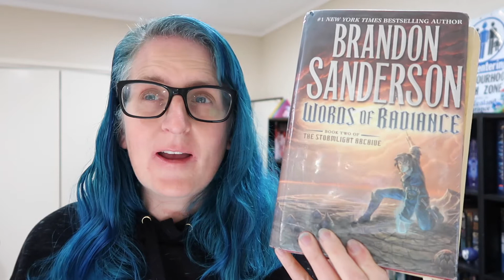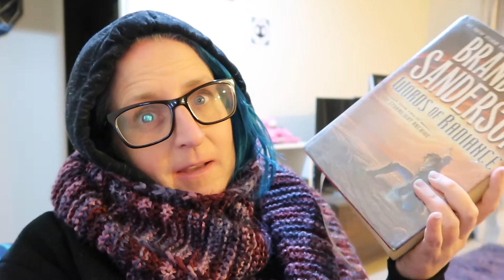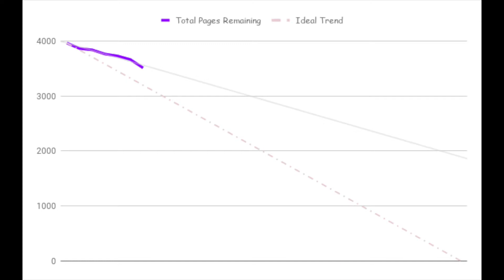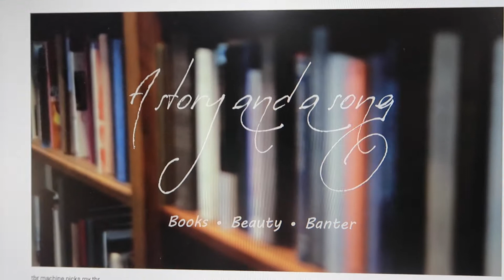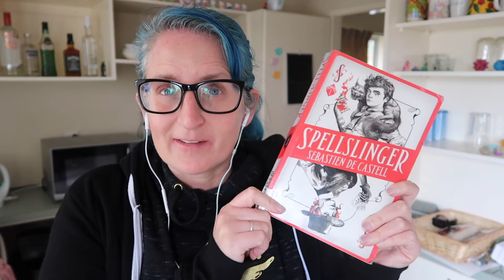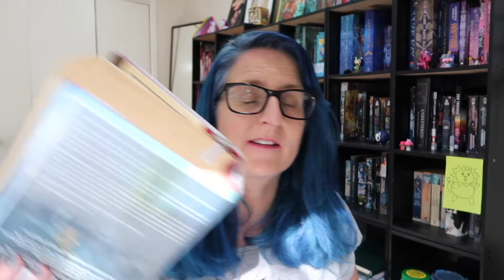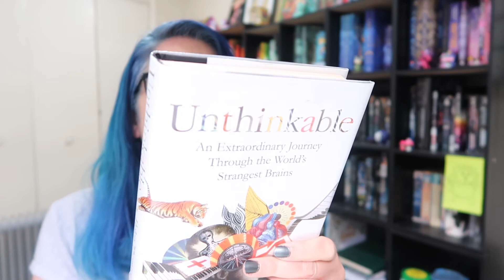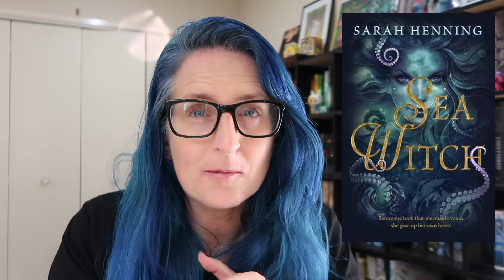NEWTs Vlog | Starting Transfiguration and Library Problems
My reading vlog for the first full week of the NEWTs Magical Readathon.
I love my library and apparently I like making things overly complex too! :P